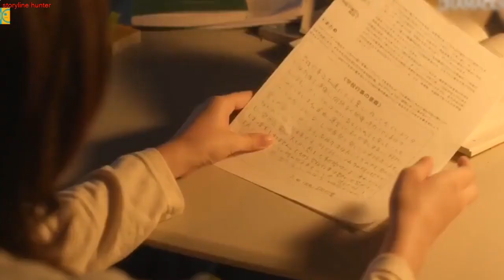A Shy Girl fall in love with handsome Boy in High school | storyline hunter